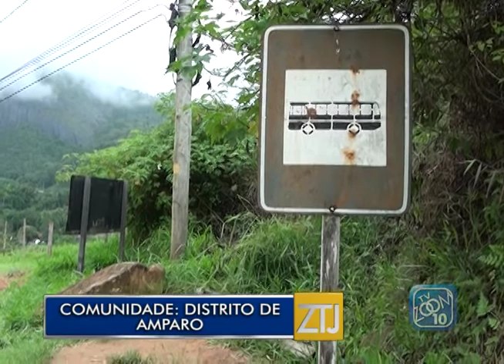18-02-2015 - MORADORES DE AMPARO PEDEM MELHORIAS - ZOOM TV JORNAL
Reportagem: Andressa Brauer
Imagens: Pérsio Assum
Edição: Brian Azevedo